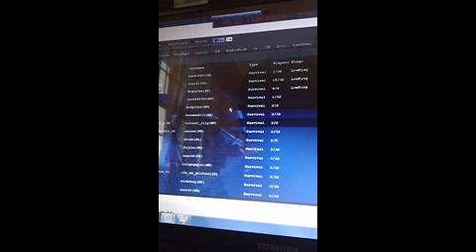counter strike portable gameplay part 2